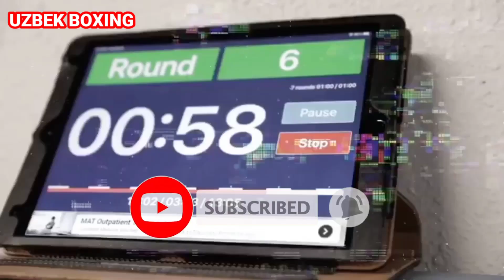ПОЛНЫЙ БОЙ МУРОДЖОН АХМАДАЛЕВ ХОСЕ ВЕЛАСКЕС